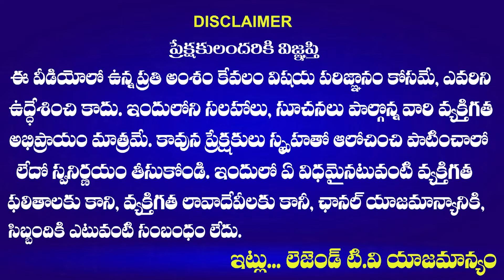Srikanth Chary Mother Shankaramma Shocking Comments On Kcr | SONIA GANDHI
Srikanth Chary Mother Shankaramma Shocking Comments On Kcr | SONIYA GANDHI |  @LegendTvin